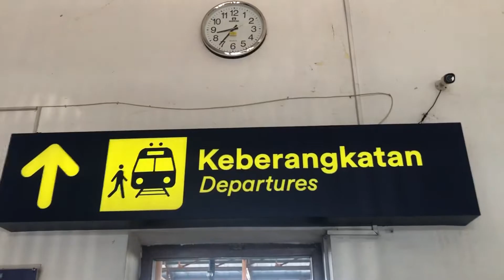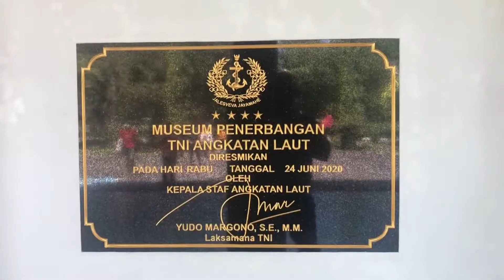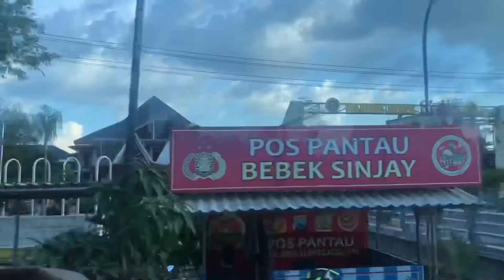ADA KESERUAN NAIK KAPAL ? IPPK KEC. BARENG - JOMBANG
Keterangan informasi lebih lanjut bisa hubungi :
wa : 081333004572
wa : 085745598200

🎵 Track Info:

Title: Soulful by Luke Bergs